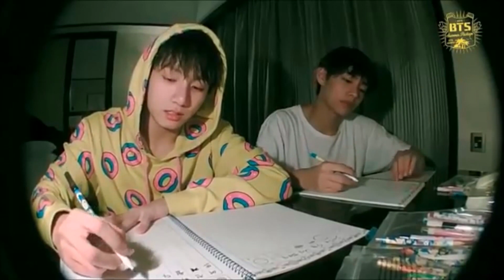ВиГуки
Песня - Артём Пивоваров – Кислород